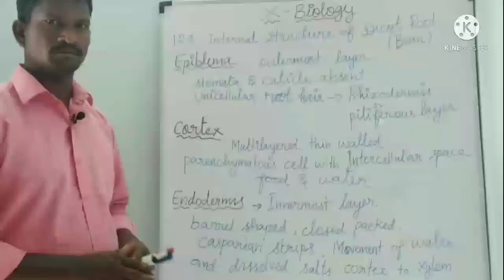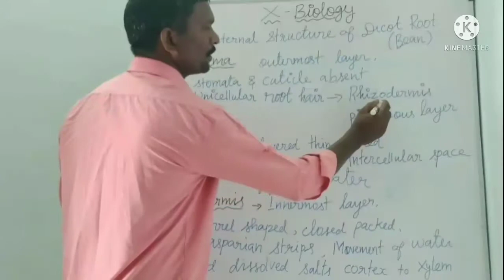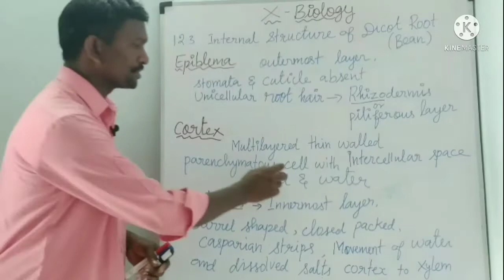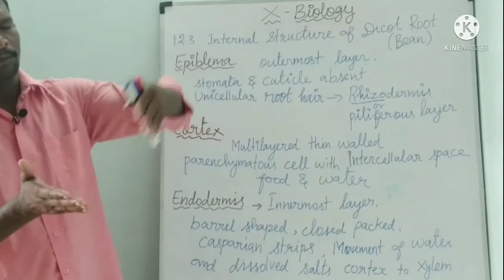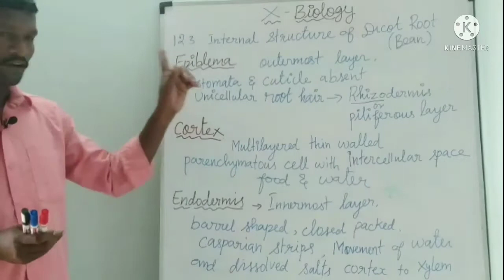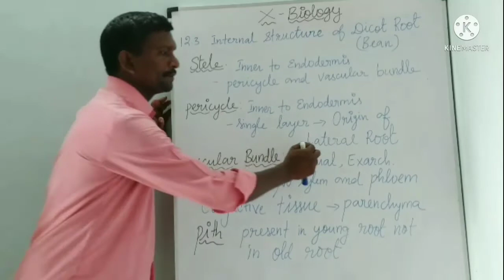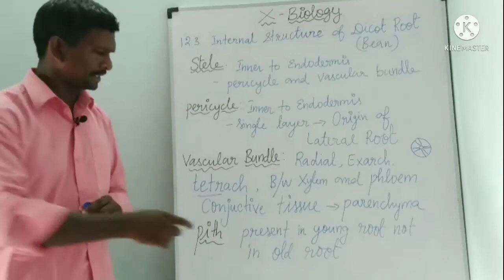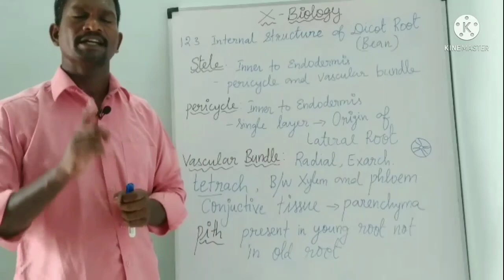10th biology unit -12 internal structure of dicot root (bean)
this video talks about 10th biology